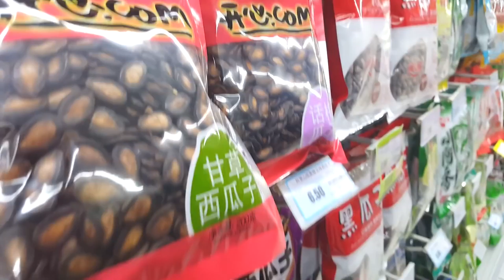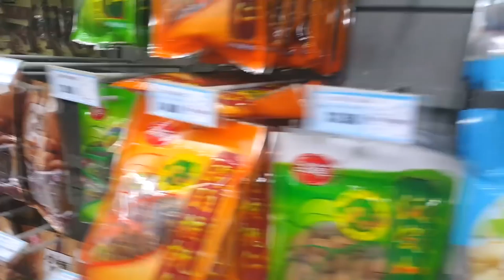CHINA VLOG Lago de los 9 dragones + Una Mexicana en China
💖💖💖¡¡¡Hola!!!💖💖💖

💖Con mucho cariño para  TODOOOS  ustedes  en especial para mi amada familia y amigos porque aunque estemos lejos no tenemos porque perdernos momentos especiales en nuestras vidas, los amo muchísimo